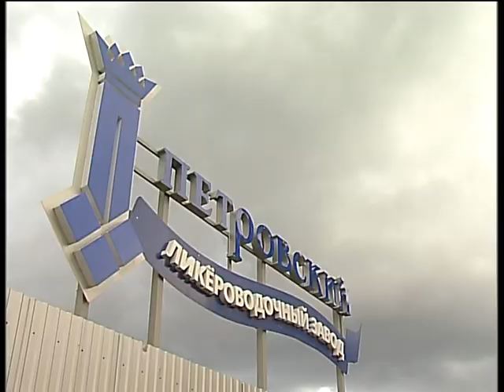Продажа нелецензированного алкоголя